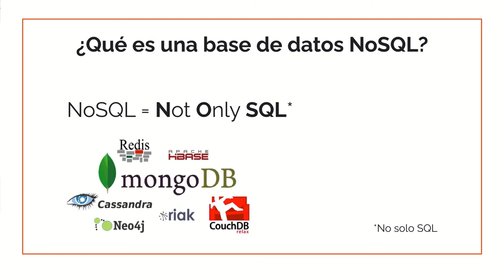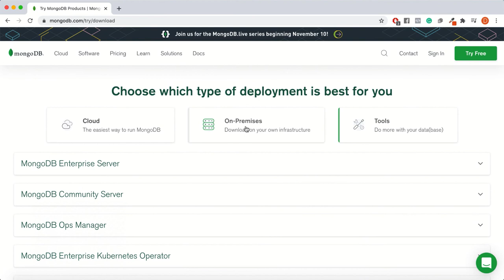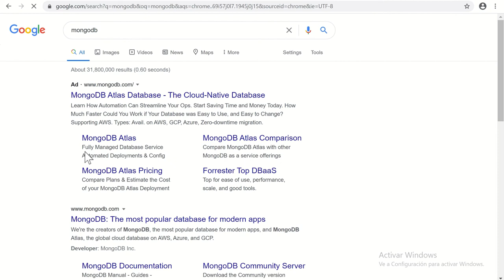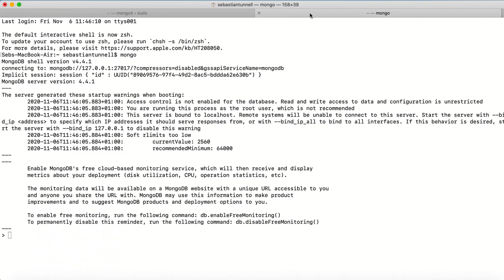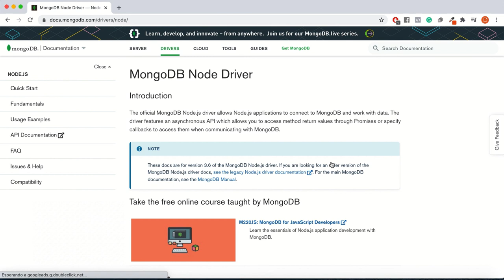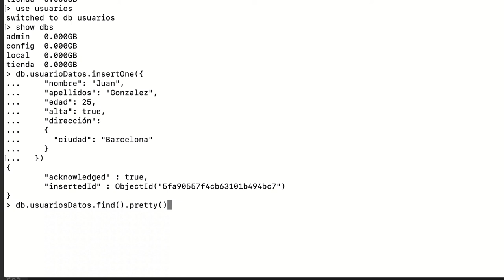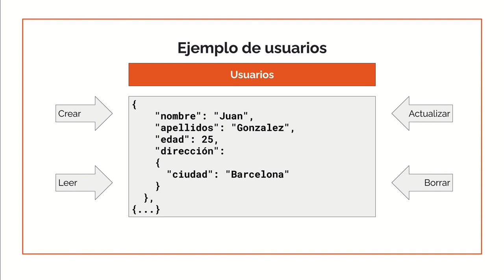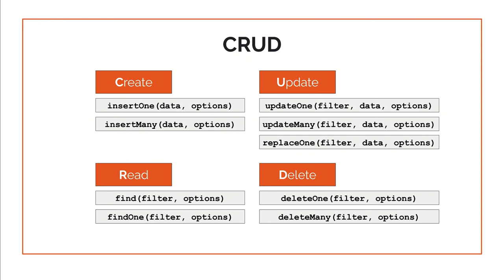Curso de MongoDB para principiantes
Este video es la primera parte de nuestro curso de MongoDB en Datademia: